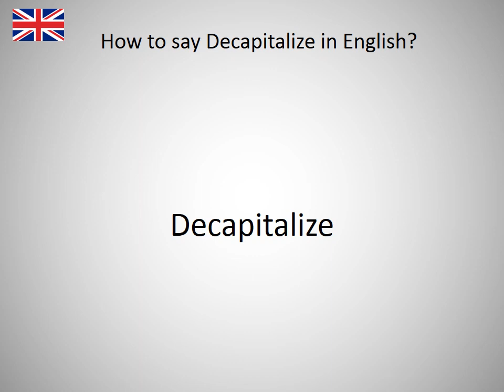How to say Decapitalize in English?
How to say Decapitalize in English? Learn the pronounciation Decapitalize! How to Pronounce Decapitalize. Expand your vocabulary, learn English words. Practice English online. Use this free pronunciation guide to practice words at a time. Learn English for free. Thank you for viewing, please like or subscribe! hoe om te sê, si të thuash, እንዴት እንደሚናገር, wie sagt man, comment dire, come dire, como dizer, как сказать, nasıl denir, cómo decir, 怎么说, πώς να το πω, hoe zeg je.